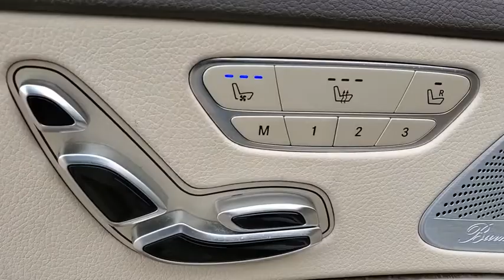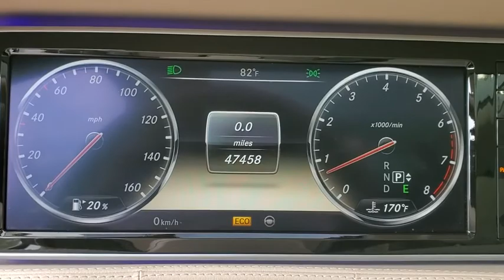2014 Mercedes-Benz S-Class EA012640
2014 Mercedes-Benz S-Class S 550 - Stock#: EA012640 - VIN#: WDDUG8CB6EA012640

Capital BMW
3701 W. Tennessee St

Mercedes Benz CERTIFIED - Unlimited Mileage WARRANTY. Well Maintained Fresh Service and FLAWLESS. This 2014 Mercedes-Benz S 550 is finished in Diamond Silver Metallic and trimmed inside with Silk Beige Leather and Burl Walnut Wood. It features: Active Blind Spot Assist Active Lane Keeping Assist Active Multi-Contour Seats w/Massage BAS PLUS Burl Walnut Wood Trim CMS Lane CMS Rear DISTRONIC PLUS w/Steering Assist DISTRONIC PLUS Driver Assistance Package Front Heated Seats - PLUS Hands-Free Access Heated & Active Ventilated Front Seats KEYLESS GO PARKTRONIC w/Active Parking Assist Power Rear Side Window Sunblinds Premium 1 Package PRE-SAFE Brake and PRE-SAFE PLUS.Mercedes-Benz Certified Pre-Owned Details:* Vehicle History* Limited Warranty: 12 Month/Unlimited Mile beginning after new car warranty expires or from certified purchase date* 165 Point Inspection* Includes Trip Interruption Reimbursement and 7 days/500 miles Exchange Privilege* Warranty Deductible: $0* Transferable Warranty* Roadside AssistanceClean CARFAX. All prices plus sales tax tag and titling and dealer service fee of $899.95 which represents cost and profits to the selling dealer for items such as cleaning inspecting adjusting new vehicles and preparing documents related to the sale.